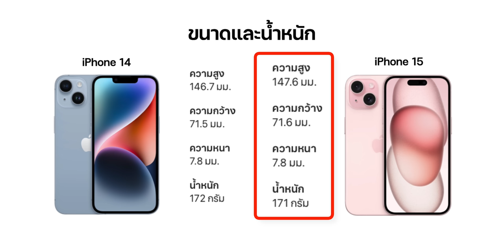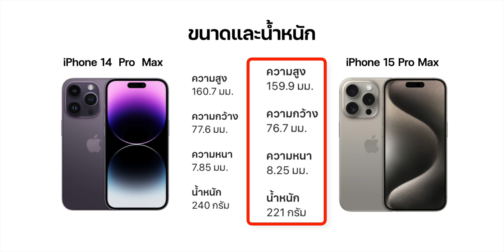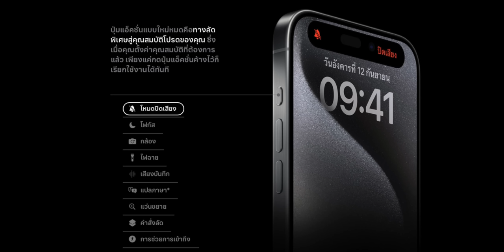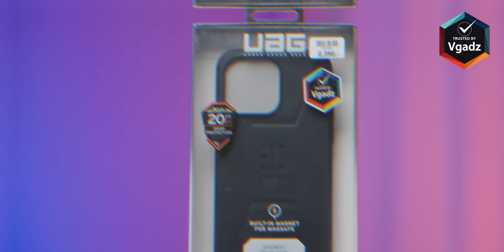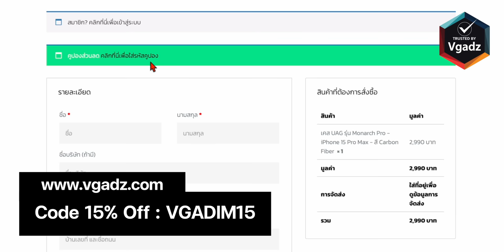เคส iPhone 14 ใช้ร่วมกับ iPhone 15 ได้ไหม?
เปิดตัว iPhone 15 และ iPhone 15 Pro ออกมาแล้วใครที่สั่งของเครื่องไปแล้วอย่าลืมซื้อเคสเพื่อปกป้องตัวเครื่อง มาตอบคำถามให้แล้วว่า เคส iPhone 14 ใช้ร่วมกับ iPhone 15 ได้ไหม? มาชม

‼️ ใส่โค้ด VGADIM15 ลด 15% (จำนวนจำกัด แค่ 30 code เท่านั้น!! ใช้ได้วันนี้ - 22 ก.ย 66)
หรือโค้ด VGADIM10 ลด 10%  ใช้ได้จนถึง 31 ก.ย 66

00:00 - เคส iPhone 14 ใส่ iPhone 15 ได้ไหม?
00:18 - เทียบขนาด iPhone 14 กับ iPhone 15
02:17 - เทียบขนาด iPhone 14 Pro Max กับ iPhone 15 Pro Max
04:15 - แนะนำเคสและอุปกรณ์เสริมจาก Vgadz
06:01 - ลองใส่เคส iPhone 15 Pro Max บน iPhone 14 Pro Max
06:21 - สรุป

สรุปเปิดตัว iPhone 15, iPhone 15 Pro ทุกรุ่น พอร์ต USB-C มาแล้ว มีอะไรใหม่อีกบ้าง? !

สรุปราคา iPhone 15 ทุกรุ่น!

พรีวิว iPhone 15, iPhone 15 Pro เปิดตัวบอดี้ไทเทเนียม พอร์ต USB-C , Apple Watch Series 9, Ultra 2

iPhone รุ่นเก่าที่ Apple ลดสูงสุด 5,000 บาท! หลัง iPhone 15 เปิดตัว